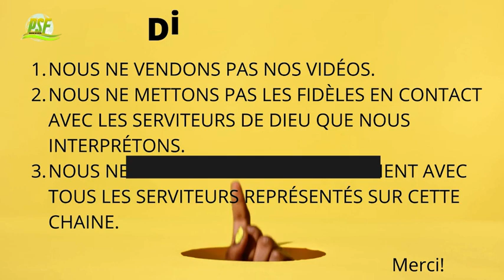Le Pasteur Benny Hinn Nous Donne un Avertissement || A Prendre au Sérieux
Dans cette vidéo le Pasteur Benny Hinn nous donnne un avertissement très important que nous devrions tous prendre au sérieux.

Pour voir d'autres vidéos du Pasteur Benny Hinn en français, bien vouloir cliquer sur ce lien